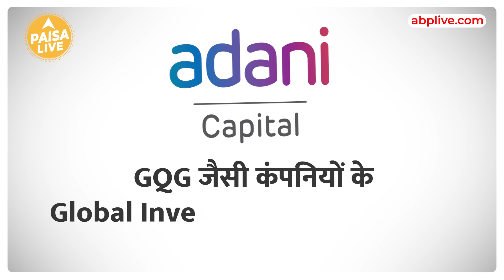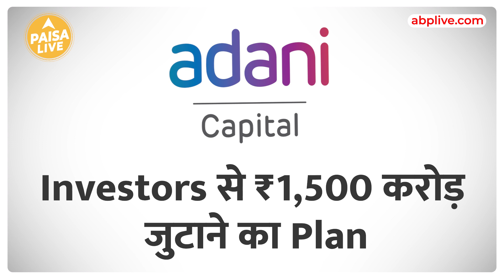Gautam Adani ने क्यों बेचीं अपनी इस Company की हिस्सेदारी? | Paisa Live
आखिर ऐसा क्या हुआ जो Gautam Adani को बेचनी पड़ गयी अपनी यह Company?
Gautam Adani की एक कंपनी की 90% हिस्सेदारी को US Investment Company Bain Capital द्वारा ने खरीद लिया है। Gautam Adani की Housing Finance और Adani Capital में 90% की हिस्सेदारी खरीदने के लिए deal की। साथ ही बता दें की इस कंपनी के बचे हुए10% की हिस्सेदारी MD & CEO Gaurav Gupta के पास रहेगी, पूरी जानकारी के लिए वीडियो को अंत तक देखे।